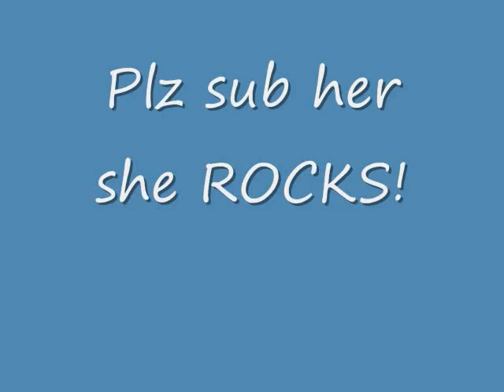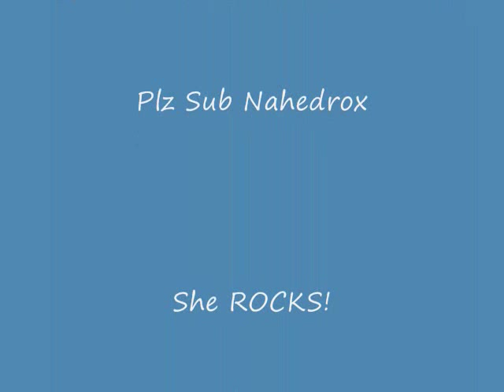This is 4 my Cousin Nahedrox